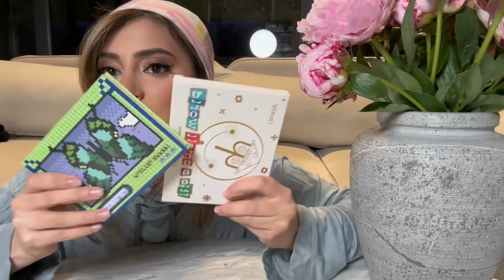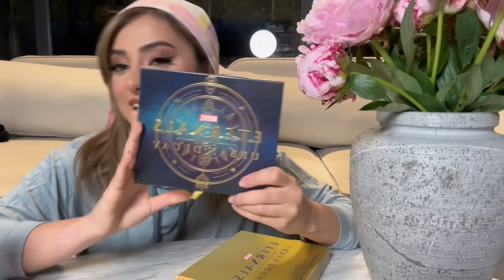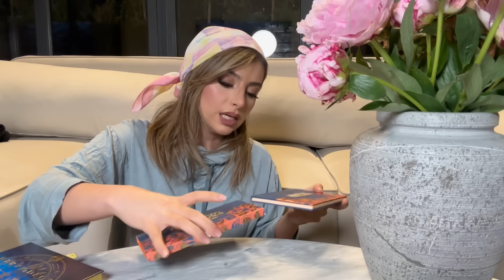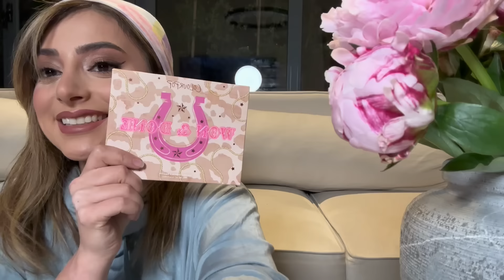ولاگ میکاپ بازی 💄 / آنباکسینگ خرید های لوازم آرایش/ صدف بیوتی بهم سوغاتی لواز آرایش داد🥹🩷/